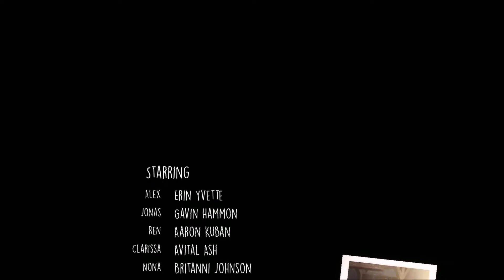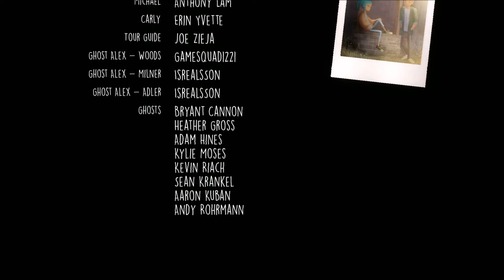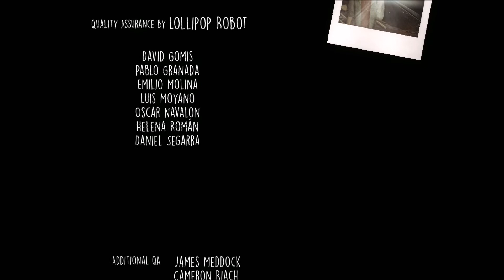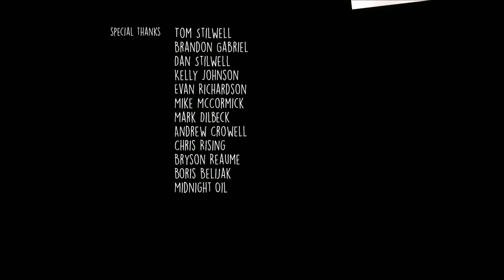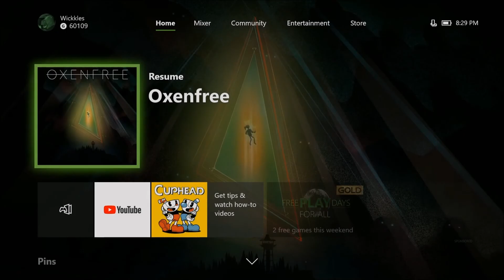Oxenfree Eps. 17 - Cyber Jocks